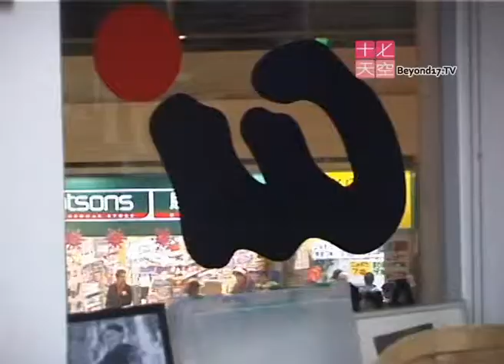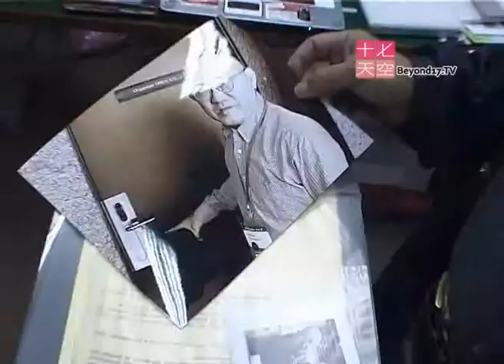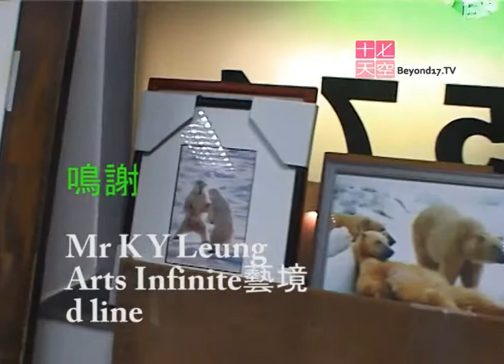我係老板 K Y Leung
畫框店老板K Y Leung與你細訴他對設計藝術、生意與人生的看法。